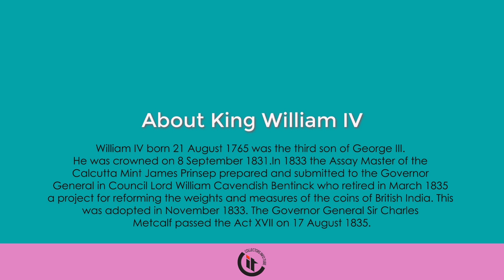British India Coins King William IV 1835 HD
British India Coins (King William IV) 1835. 1/12 Anna (Bombay, Calcutta and Madras Mints) Quarter Annna (Bombay & Calcutta Minte) Half Anna (Bombay  Calcutta & Madras Minte) Quarter Rupee (Bombay & Calcutta Minte) Half Rupee (Bombay & Calcutta Minte) One Rupee (Bombay & Calcutta Minte) One Mohur and Two Mohurs (calcutta Mint)  Song: Anomalous Hedges Artists: The Mini Vandals